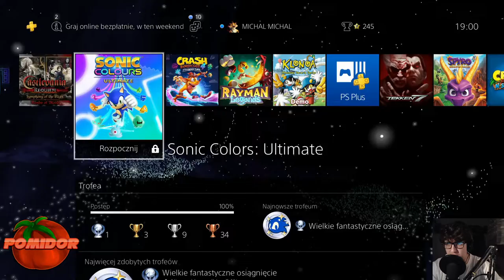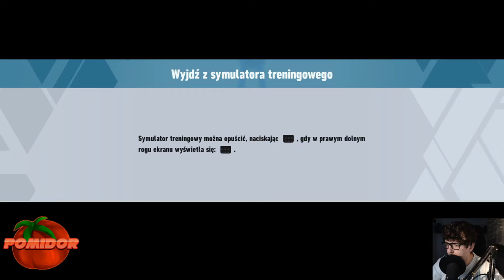Sonic Frontiers! [PS4] #1 - Sam jak Palec...